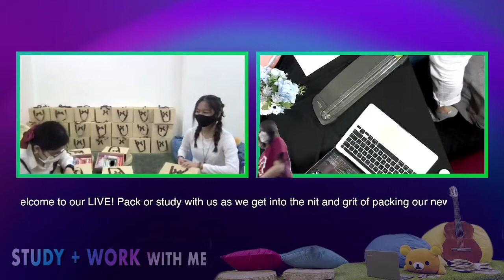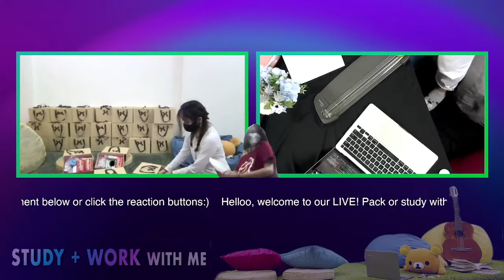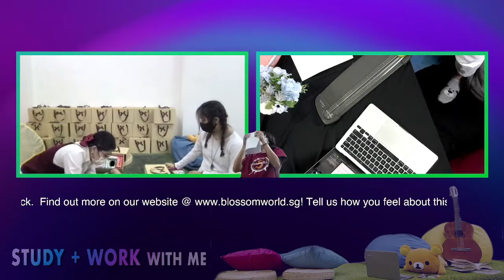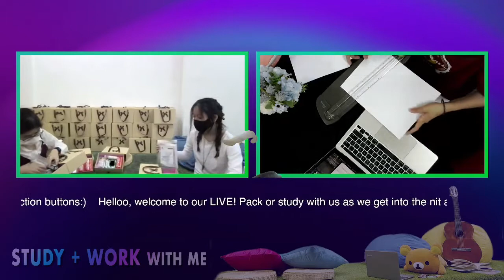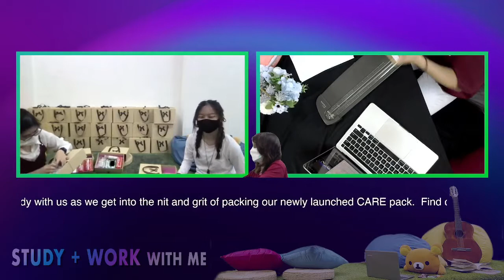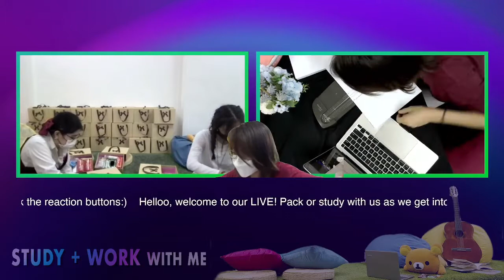[Facebook LIVE] Study/Work and Pack with Blossom Youth!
Missed our Facebook LIVE on 7 August 2021 (Saturday)? Not to fret! We will share it here with you!

Watch/join us, Blossom World staff work and pack on a beautiful Saturday as we prepare for our C.A.R.E Pack Distribution! C.A.R.E Pack is Blossom World’s approach to fund-raising. With the new Safe Management Measures (SMM), the world is faced with increasing limitations, but that would mean new opportunities! This C.A.R.E Pack will be providing more volunteering opportunities suitable for people of all ages.

Interested to learn more about our C.A.R.E Pack, our volunteering opportunities or our causes? Talk to us on Instagram: @BlossomWorldSG or Facebook, search "BlossomWorldSG".